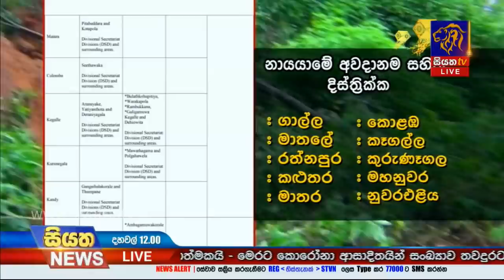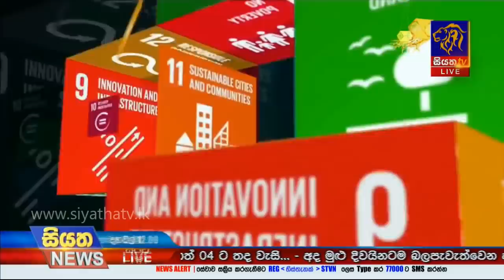Siyatha News | 12.00 PM | 17 - 05 - 2020